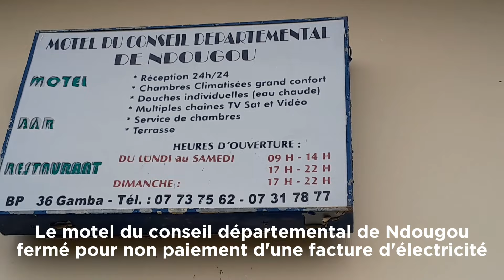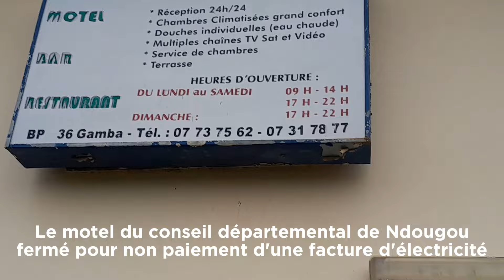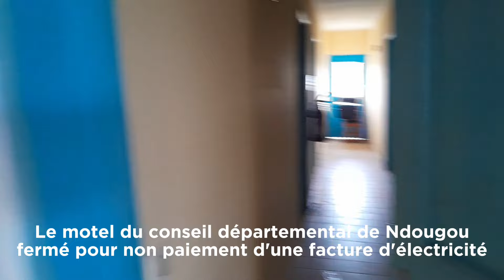Le motel du conseil départemental de Ndougou fermé pour non paiement d'une facture d'électricité